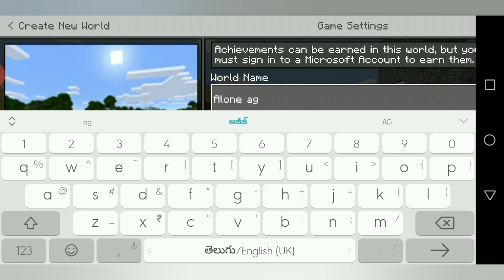How to play | minecraft part 1